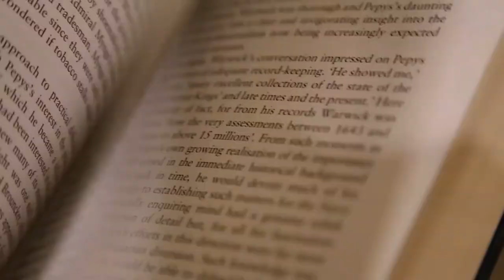David Karchere on the Need for Self-Emergence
May 12, 2019:
Excerpts from Spiritual Director David Karchere's talk during a Sunday service in the Dome at Sunrise Ranch, Loveland, Colorado.

Visit: SunriseRanch.org